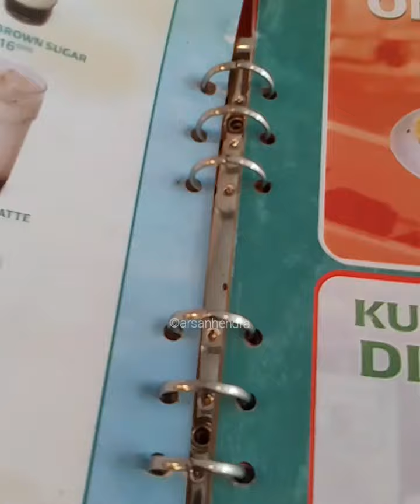Nyobain Bakmi Akiu Legend di Bali